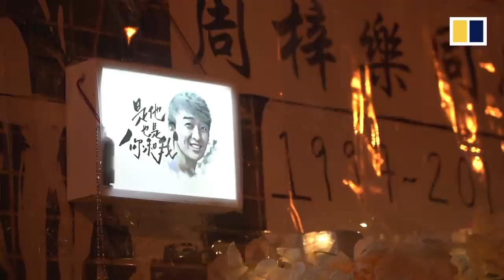Hong Kong police and protesters in stand-off during memorial for student who died in car park fall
Hundreds of Hongkongers gathered in Tseung Kwan O, Hong Kong on March 8, 2020, to pay tribute to Chow Tsz-lok, a second-year computer science student at Hong Kong University of Science and Technology, who died of a severe brain injury suffered in a one-storey fall in a car park in November last year.Police said they seized petrol bombs, bricks and other protest items from the car park where the memorial was held. Officers then stopped rally-goers from leaving and checked their identity cards and bags, arresting more than 40 people for unlawful assembly.